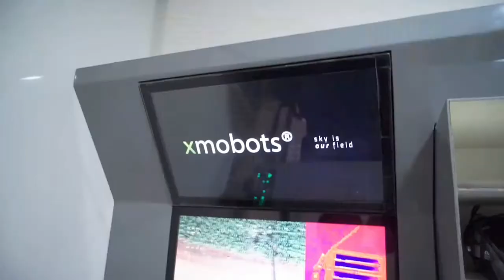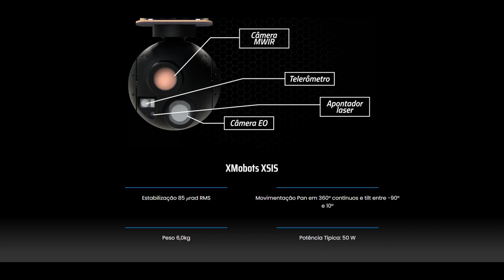Nauru, o super drone do Brasil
Olá amigos e amigas do canal "Na linha de contato".
Sua inscrição é muito importante para nós e nos permitirá continuar trabalhando para levar bons vídeos até você.

Neste vídeo "Nauru, o super drone do Brasil", vamos falar para você sobre a grande conquista na área de vigilância que foi a aquisição pelo exército, de três unidades do drone Nauru 1000C.
Este drone desenvolvido pela Xmobots esta situado entre os equipamento mais modernos e eficientes do mundo.
Assista, curta e compartilhe "Nauru, o super drone do Brasil".

Até 00:00:11h, e a partir de 00:07:40h,  Crédito USAF, por primeiro tenente Rick Sidorov
A partir de:
00:00:12h, Créditos Xmobots.

Assista, comente e compartilhe "Nauru, o super drone do Brasil".
Seu apoio é muito importante para nós.